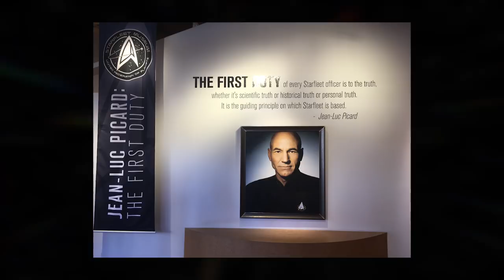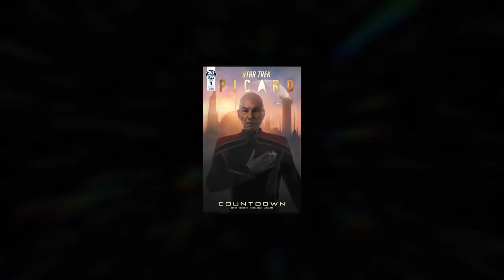THE NEW Enterprise Captain! - Star Trek: Explained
Star Trek: Picard has left us wondering who took command of the Enterprise-E, following Jean-Luc's departure. Today we have that answer.

Sources:
CBS All Access / Amazon Prime Video
Star Trek: Picard - The Last Best Hope
Star Trek: Picard - Countdown
The First Duty Exhibit - Star Trek
Memory Alpha & Memory Beta

Video Credits:
Written by Jack T
Presented by Jack T

Special thanks to:
- Thanks to "Tertiary Adjunct" for creating the "Warp Drive" background.
- Thanks to "Phillip Chance" for the Discovery Intro Music (His own version)